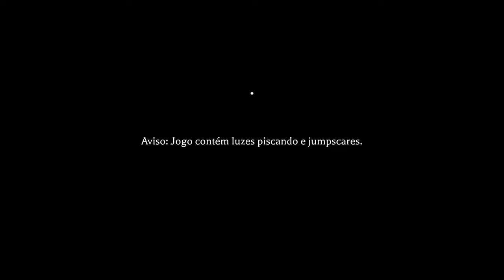THE MIMIC - Parte 2 (Gameplay) (Horror Survival)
Confira a gameplay completa da parte 2 de The Mimic.

THE MIMIC é, na minha opinião do momento, O JOGO MAIS ASSUSTAOR DO ROBLOX DE 2022. Quem curtiu APEIROPHOBIA e gosta do gênero, tem a obrigação de jogar The Mimic.

The Mimic é um jogo de terror de sobrevivência ROBLOX criado pelo usuário MUCDICH. Há um total de 4 livros que consistem em Rebirth, Jealousy, Rage e Control. Cada um com seu próprio protagonista e antagonista. No primeiro livro, você volta à sua antiga escola para encontrar seu grupo de amigos desaparecidos.